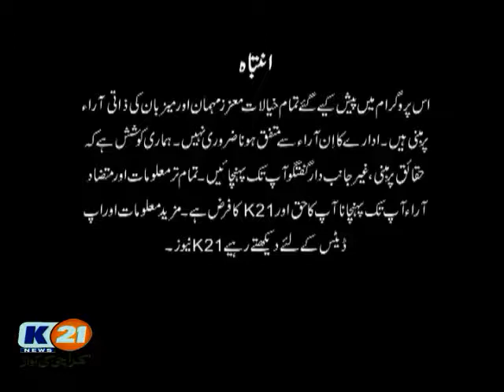K21 News Aagay Ki Baat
Host: Ali Sarwar
Guest:
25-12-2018